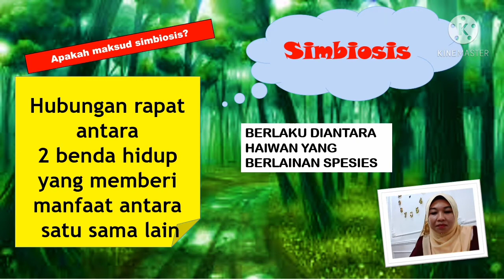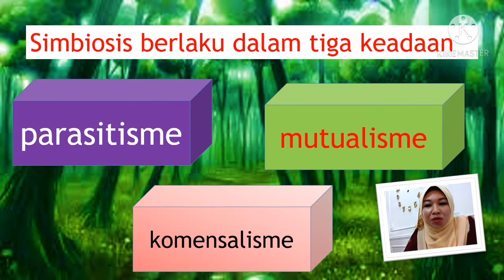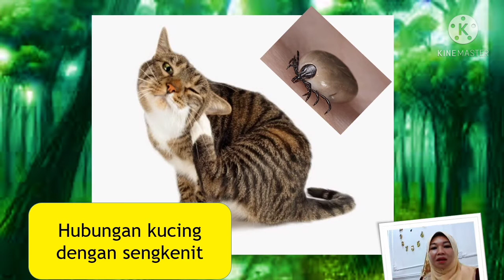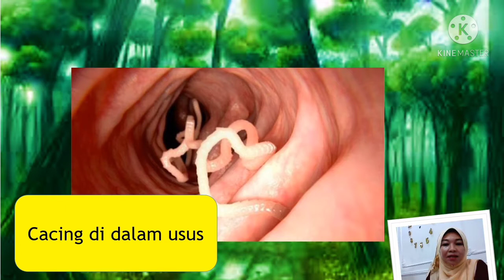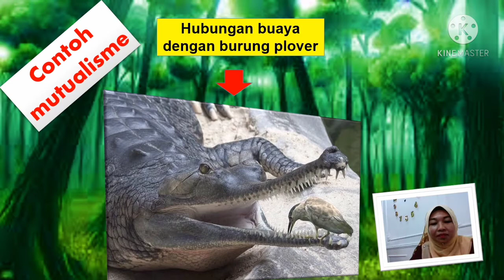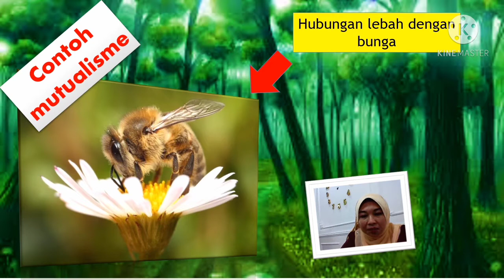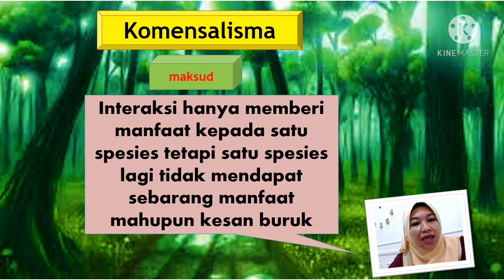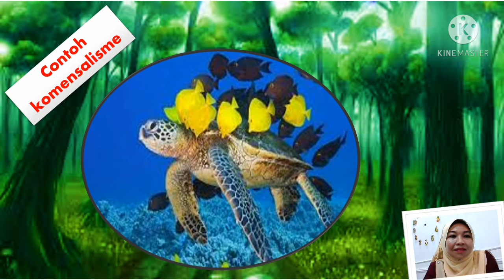SIMBIOSIS dalam hidup haiwanTahun 6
Video ini menerangkan tentang simbiosis yang berlaku antara haiwan yang berkaitan jenis. Silibus Sains Tahun 6